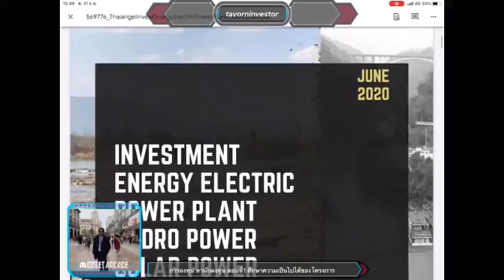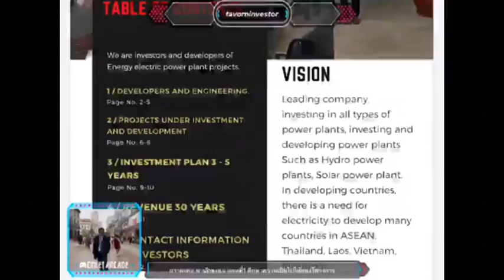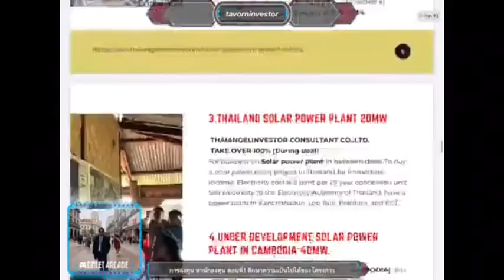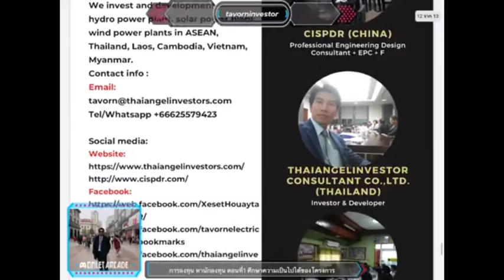นักลงทุนจีน หาผู้ร่วมทุน ตอนที่1 ศึกษาความเป็นไปได้ของโครงการ โรงไฟฟ้า อสังหาริมทรัพย์ เขตCLMV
นักลงทุนจีน หาผู้ร่วมทุน ตอนที่1 ศึกษาความเป็นไปได้ของโครงการ โรงไฟฟ้า อสังหาริมทรัพย์ ในประเทศกำลังพัฒนา ลาว กัมพูชา เมียนม่าร์ เวียดนาม